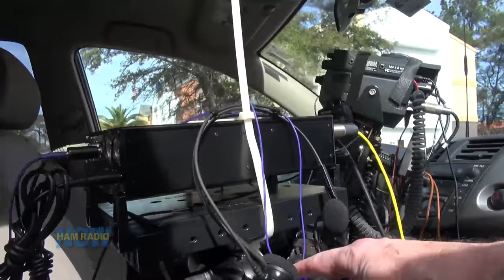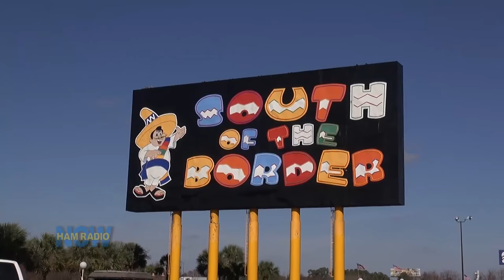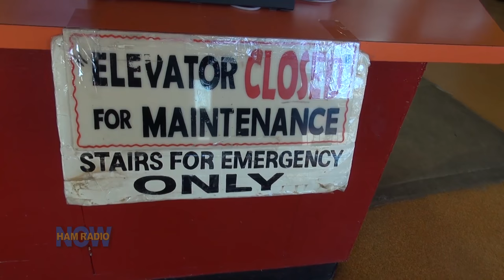HRN 300! On the Road: Orlando 2017 PART TWO - On the Road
First, we fix the faux-press of the Record button and show the RAM mount that holds the radio and computer in the Q-Mobile.

Then we hit the road to the Orlando HamCation.

The RAV-4 has two motors on this trip. A V6 under the hood, and a V8 above Gary's jaw.